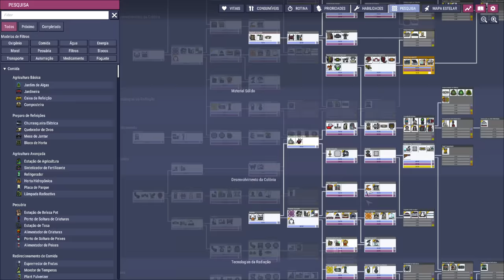☢️Oxygen not Included - Cada episódio é uma busca desesperada por alguma coisa! EP15